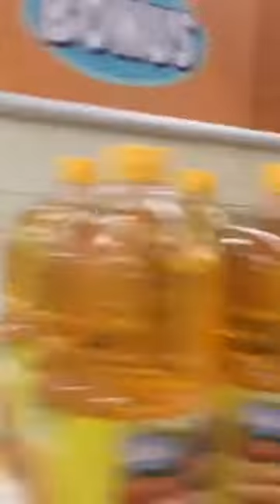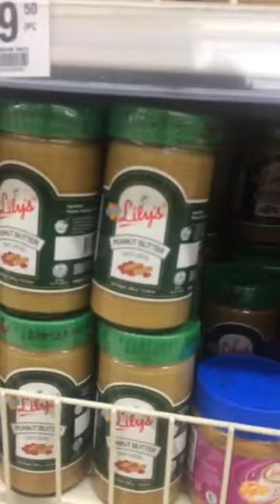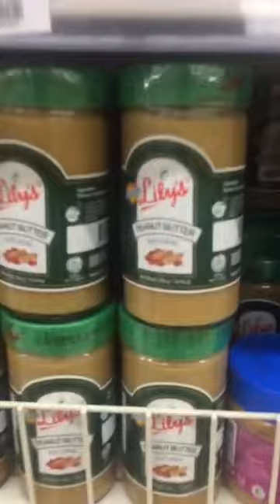Filipinler Manila supermarket safe and more